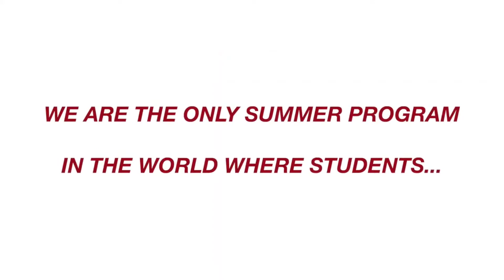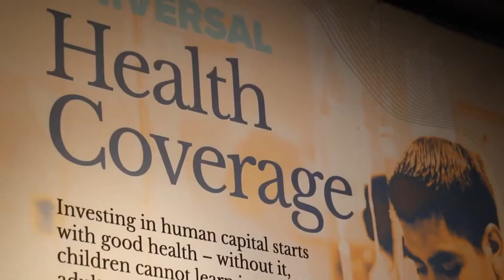International Leadership & Business Internship Tier I At Georgetown University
The International Leadership and Business Internship is a first-of-its-kind program that pairs motivated high school students with corporate leaders to develop solutions for real-world problems faced by businesses in developing nations.

Throughout the internship, students will meet with leading executives and distinguished professors along with international development experts from NGOs and premier institutions. Interns will gain hands-on entrepreneurial skills by developing unique solutions to problems their business partners are facing.

For their final project, students address challenges their business partner is facing by researching and designing potential solutions and presenting these solutions to a panel of business development experts. Top proposals will receive a grant to enact their solutions over a one-year period.